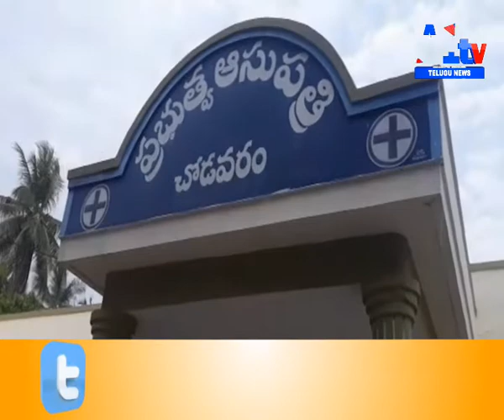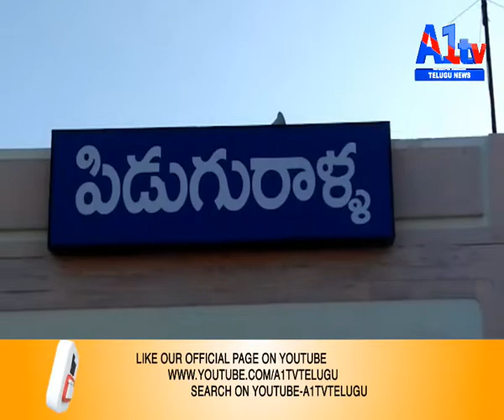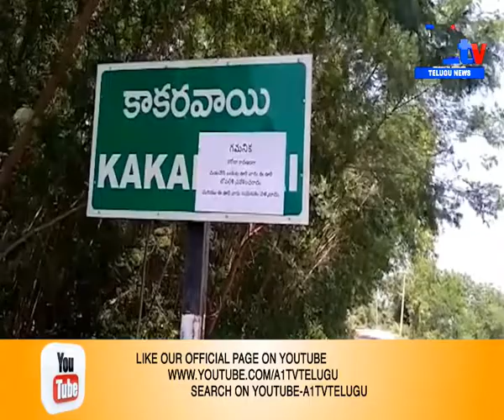NEWS BULLETIN || A1tv TELUGU NEWS || 05-04-2020